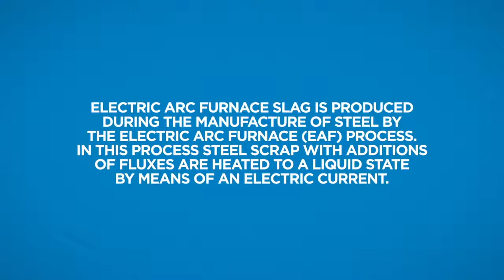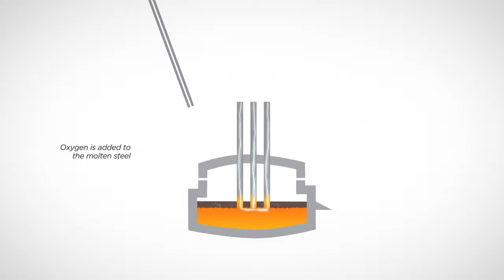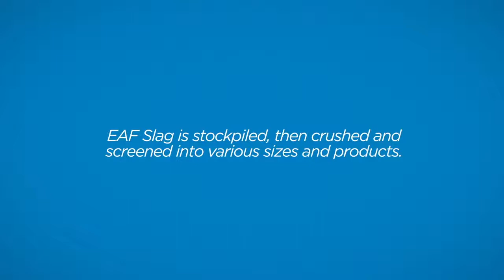Electric Arc Furnace Steel Slag EAF